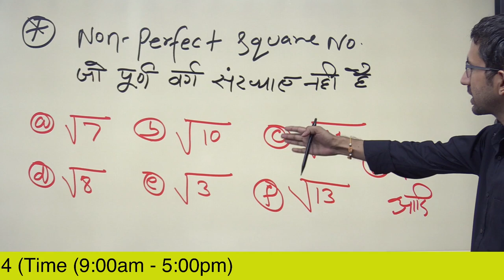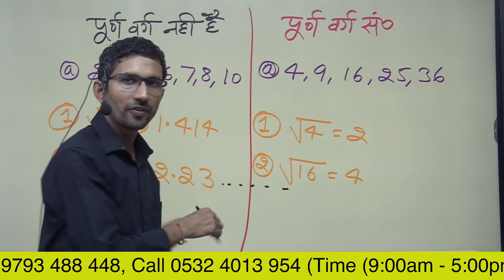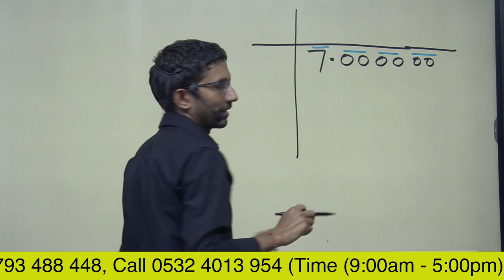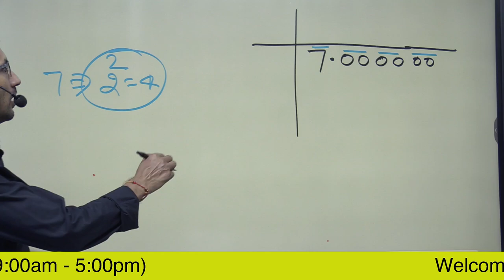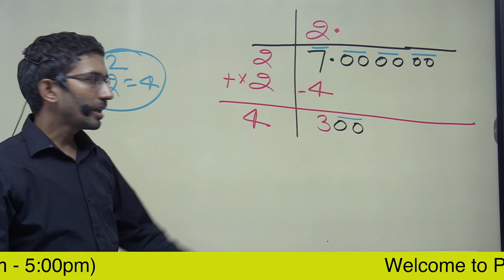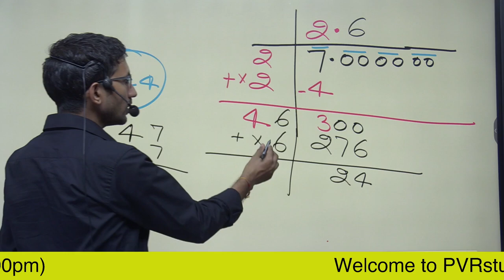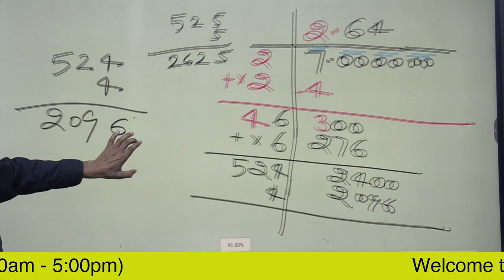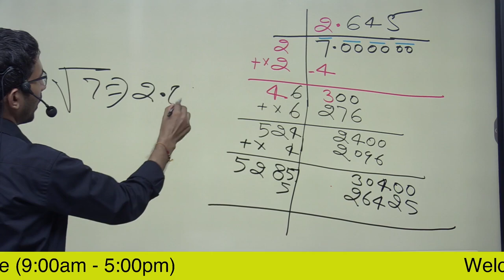Video 31 | Perfect Square root vs Non Perfect Square root I Square root of 7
Perfect Square root vs Non Perfect Square root I Square root of 7 | pvrstudy,